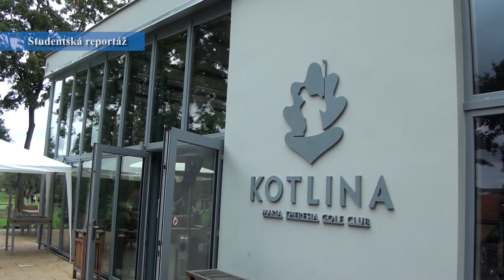EKONOMáci na golfu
Studentská reportáž studentů mediální komunikace z Vyšší odborné školy, Obchodní akademii, Střední odborné školy a Jazykové školy s právem státní jazykové zkoušky EKONOM, o. p. s., Litoměřice.